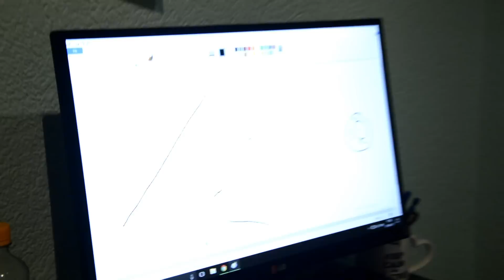Čudne Ispovijesti: Orah Pita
ˇˇˇSVE POTREBNE INFORMACIJE SE NALAZE U OPISUˇˇˇ

? Instagrami: @emeban, @amer.kova, @iamadismusic, @dzeno_15

?NARUČI HiG TV MAJICU: Uđi na našu fejsbuk stranicu i u inbox pošalji poruku sa ključnom riječju: "ŽELIM KUPITI MAJICU" i neko od nadležnih će ti se javit!

? NAJČEŠĆE POSTAVLJENA PITANJA:
? Odakle ste? BiH, Sarajevo.
? Koliko imate godina? 18
? Da li volite zbirku? Kakvo je to pitanje?!

? Puno bi nam značilo ako biste lajkali i komentirali klip. Također ne zaboravite da se pretplatite na kanal za još puno videa!